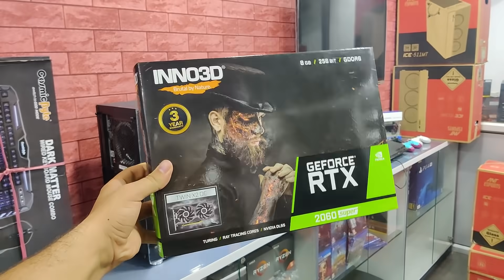GAMESOUK.IN - MARKET PLACE FOR GAMERS 🔥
Store Address - Shop No - 202, Second Floor Aapka Bazar, Roshanpura Road
Gurugram, Haryanaa - 122001

xxxxx xxxxx xxxxx
★Cool Gadgets On Amazon Under 200 Rs :
1.Zebronics Speakers
2.Quantum USB 4 Port
3.Photron Selfie Light
4.Philips On-Ear Headphones
★Smartphone Gadgets On Amazon Under 50 Rupees :
1.NFC Tag
2.Ring Holder
3.Charging Stand
4.OTG Adapter
★Smartphone Gadgets On Amazon under 100 rupees :
1.Sim Adapter Kit
2.OTG Cable
3.USB Fan
4.Thumb Mobile Stand
5.USB Light
6.Smart Card Reader
7.Mobile Lens Kit
8.LED Light
★4 Smartphone Gadgets On Amazon Under 300 Rupees :
1.GPS Trackor
2.Selfie Stick
3.Bluetooth Receiver
4.Mobile Tripod
★Gadgets For Video Making :

Tripod Stand :
1.Best Tripod (Fluid Head)
2.My Tripod
3.Mini Tripod
4.CaseyNeistat Tripod
Mic (Lapel & Other Mic ) :
1.Cheap Lapel Mic (Beginner)
2.Blue Snowball
3.Budget Nice Lapel Mic (Boya)
4.Best lapel Mic (Rode)
5.Nice (Beginner) Mic
6.Best Mic (Blue Yeti)
Camera (DSLR, Point & Shoot) :
1.Basic Camera (Beginner)
2.DSLR Cheap (Beginner)
3.My DSLR Camera
4.Casey Neistat DSLR
Audio Recoders :
1.Zoom H1 (I Use)
4.Nice Recorder(Zoom H4)
5.Best Audio Recorder(Zoom H6)